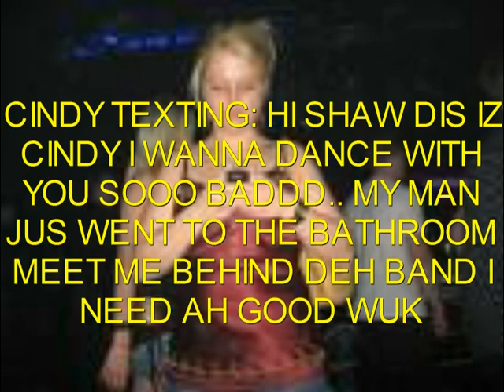JAMMERZ HP CELL PHONE JAM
WATCH OUT FOR DEM CELL PHONES